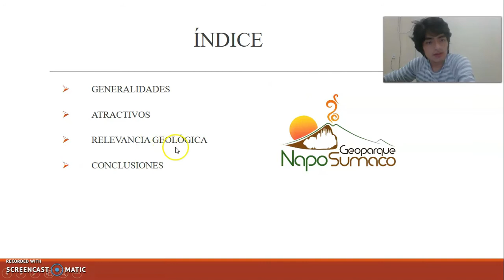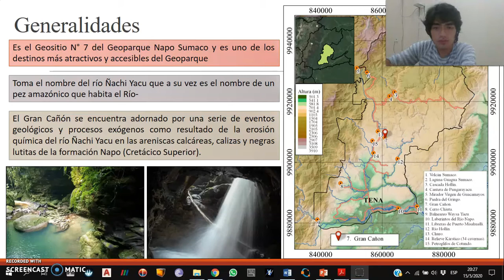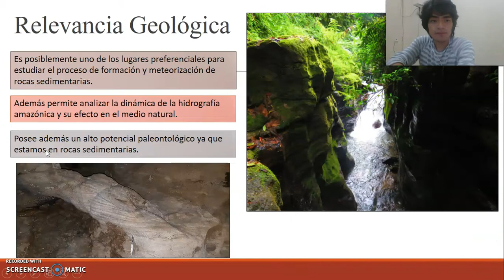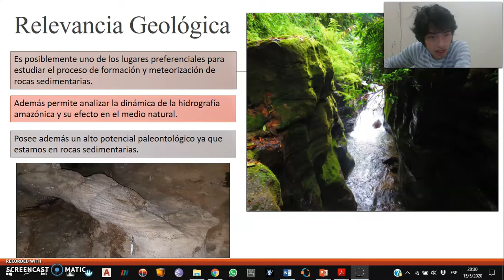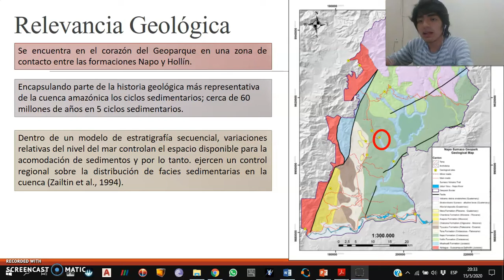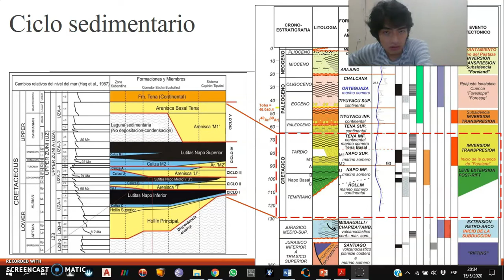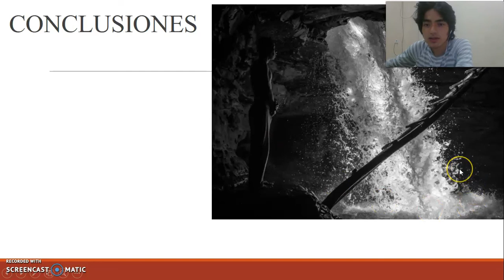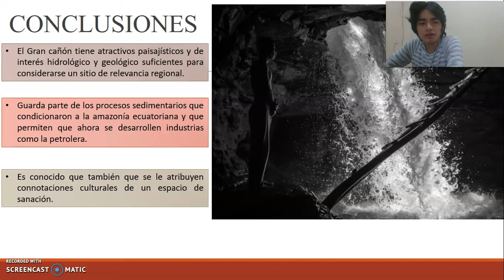Geoyachachina T12 - Geositio #7 Gran Cañón del Río Ñachi Yaku